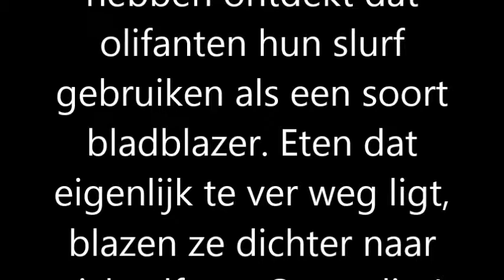autocue snelheid 1